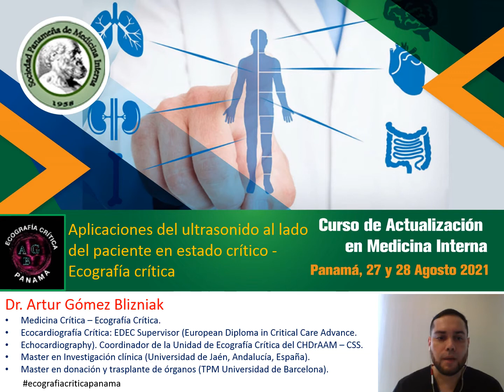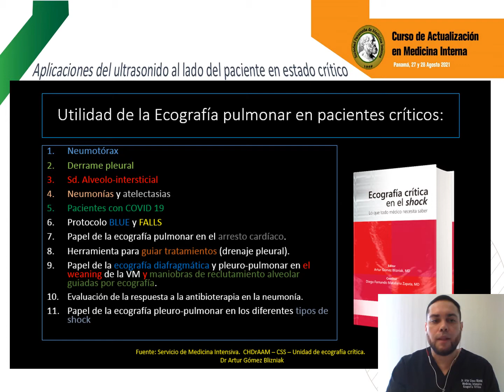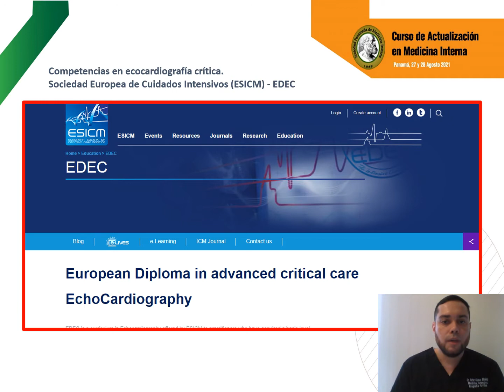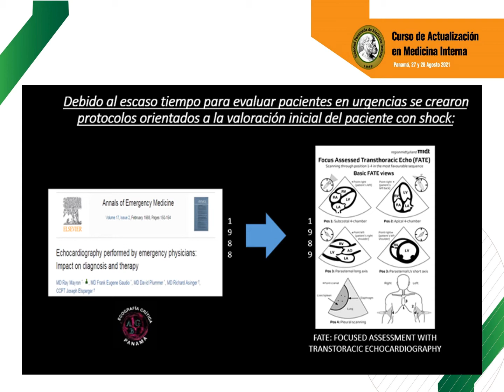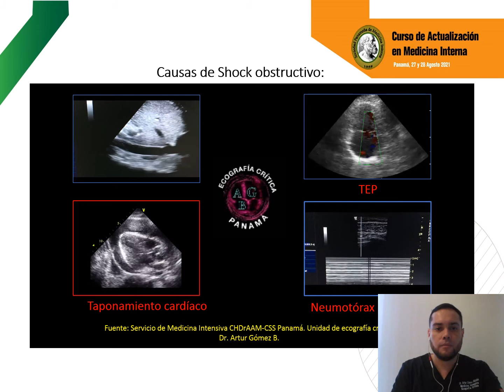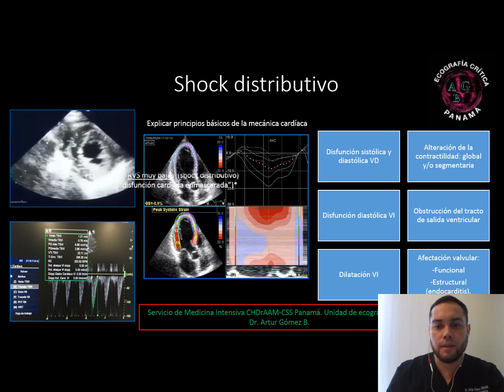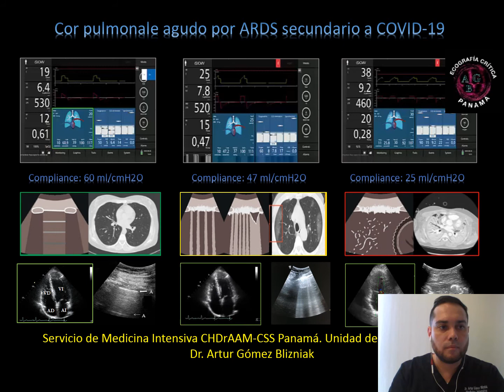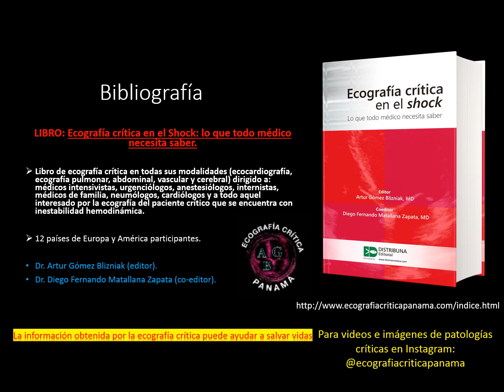Aplicaciones del ultrasonido al lado del paciente en estado crítico - Ecografía Crítica Multimodal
Resumen de las diferentes aplicaciones que tiene el ultrasonido (la ecografía) al lado del paciente en estado crítico. Ecografía crítica multimodal (ecocardiografía crítica, ecografía pulmonar, USG de la vaina del nervio óptico).
Dicha conferencia se dictó en el marco del Curso de Actualización en Medicina Interna (CAMI 2021) organizado por la Asociación Panameña de Medicina Interna. 27 y 28 de agosto 2021.